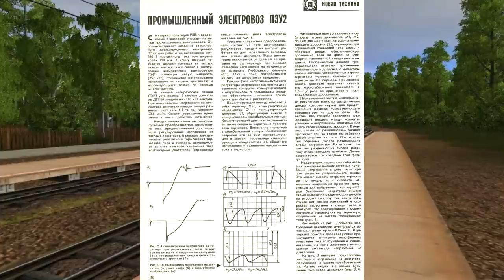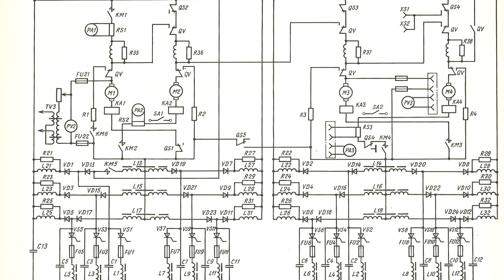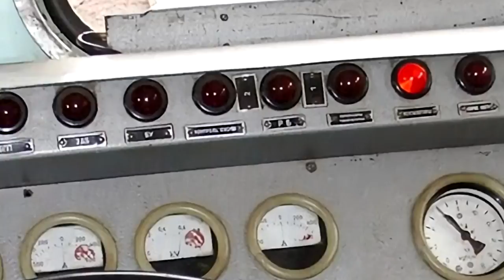Самый необычный электровоз! Обзор узкоколейного ПЭУ2.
Друзья мои! ПЭУ2 - это едва ли не самый необычный локомотив для узкой колей - двухсекционный электровоз (!), имеющий кучу приколюх, совершенно не характерных для 750 миллиметров!
 Знакомьтесь в новом ролике с Чудо-Коробочкой и будьте здоровы!
В фильме использовались фтографии с сайтов:
 Паровоз ИС, TrainPix и RailTrain.
Ссылки на эти сайты соответственно:
Благодарим Лисичку Инари за предоставленные видео с электровозами ПЭУ1 и ПЭУ2!
Большое спасибо!